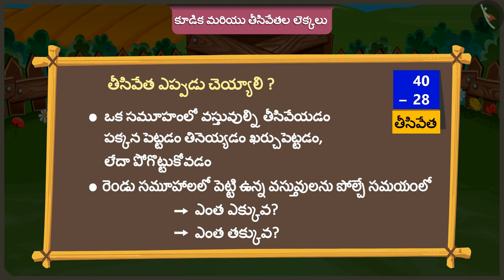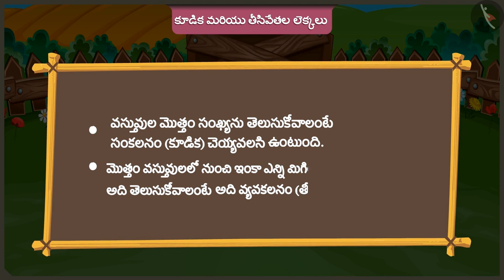సంఖ్యల కూడికలు మరియు తీసివేతలు | Part 3/3 | Addition and Subtraction sums | Telugu | Class 2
సంఖ్యల కూడికలు మరియు తీసివేతలు | Part 3/3 | Addition and Subtraction sums | Telugu | Class 2 | మూడంకెల సంఖ్యల సంకలనం మరియు వ్యవకలనం  | कक्षा 2 | NCERT | వచ్చే పక్షులు, వెళ్లే పక్షులు

Different views of objects | Addition & Subtraction of numbers upto 3 digits | Grade 2 | NCERT | Birds come, birds go

Welcome to part 3 of Addition and Subtraction sums. In this video, we will discuss various misconceptions and/or common errors related to Addition and Subtraction sums.